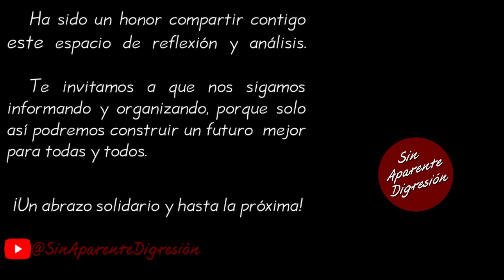No ando de pedigüeño - FernandezNoroña SinAparenteDigresión.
Fragmento de la videocharla del Diputado con licencia, Gerardo Fernández Noroña correspondiente al día 8 de septiembre de 2023, la cual se puede consultar íntegra